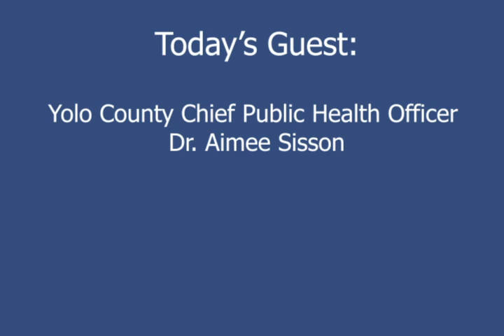COVID-19 Community Report December 1, 2020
As Yolo County saw its adjusted daily case rate for the week ending Nov. 22 jump to 28.2 per 100,000 residents--up from 20.9 just four days prior--many of us are wondering what the numbers might look like 7-10 days after holiday gatherings at Thanksgiving.

It's a good moment to check in with Dr. Aimee Sisson, who joined Yolo County as its chief Public Health Officer in October after resigning from the same position in Placer County when officials there decided to lessen restrictions around COVID-19.

We'll talk about our numbers, what we might expect in the coming weeks and months, and generally check in about the state of public health in Yolo County. We'll also talk about the hard and sometimes demoralizing front-line work that public health officers face as they carry out the state's often unpopular mandates.